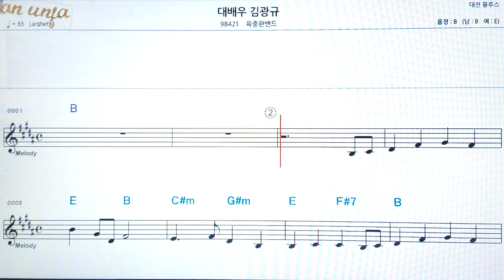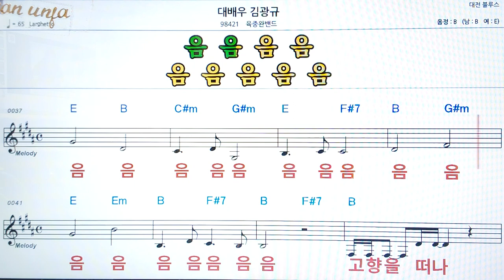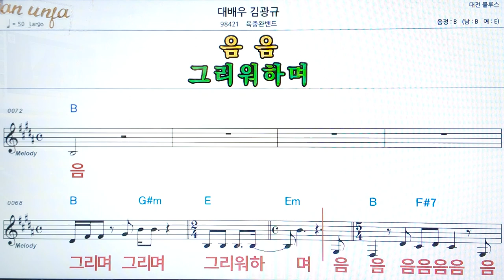대 배우 김광규/육중완 밴드👍악보, 코드,가사,Karaoke*가라오케 반주